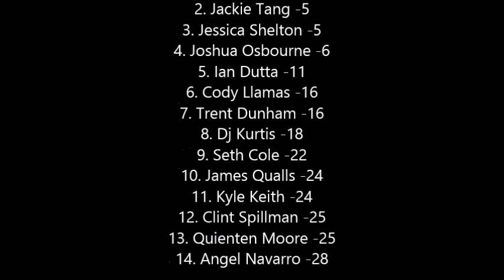S6 NRSL Universal Orlando cup series Chase Race 2 at Champs Ellysess